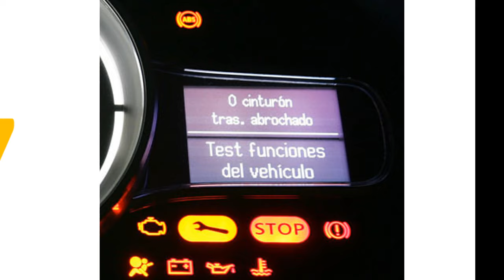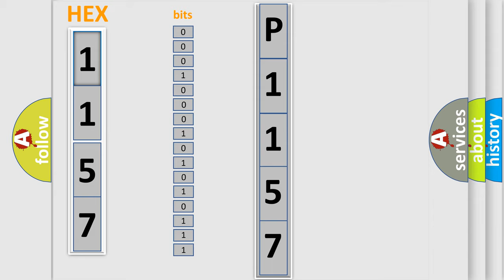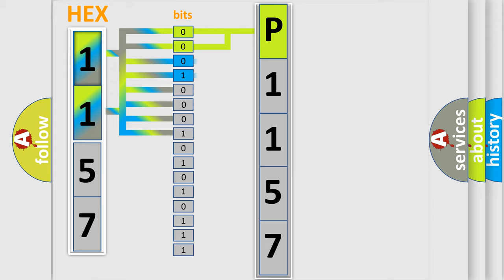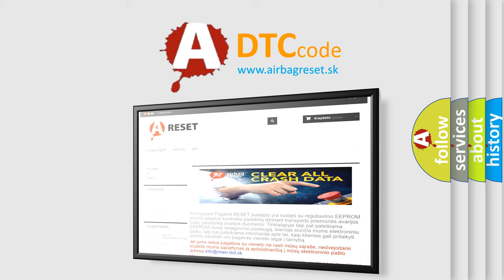DTC Honda P1157 Short Explanation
Contents:
0:21 Basic DTC analysis according to OBD2 protocol standard.
1:48 Insight into programming
2:58 A diagnostically understandable description of the Diagnostic Trouble Code
3:05 Basic error definition

Make:
Honda
Code:
P1157
Definition:
No Body Bus Message
Cause: